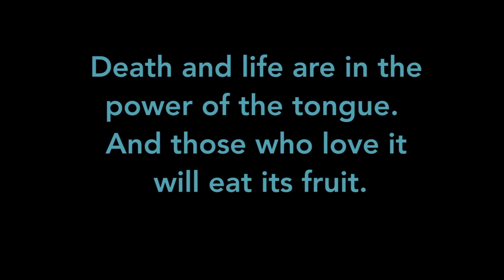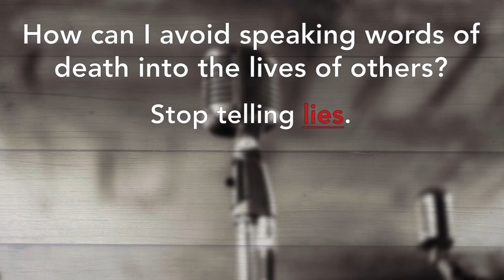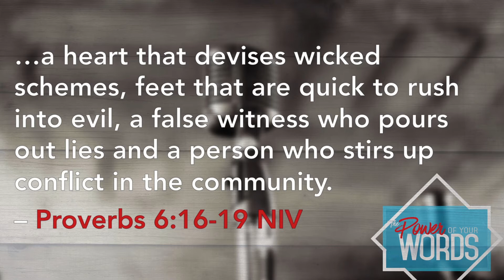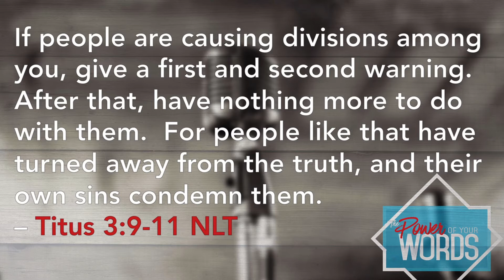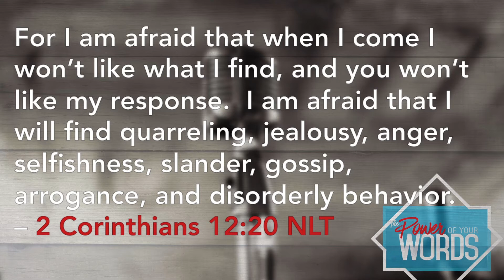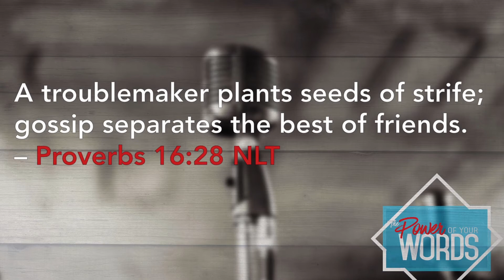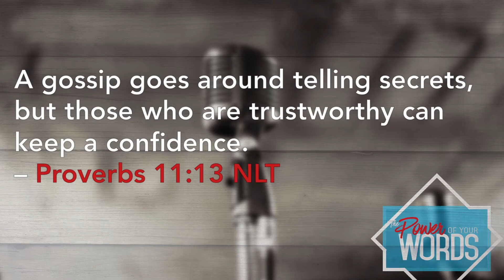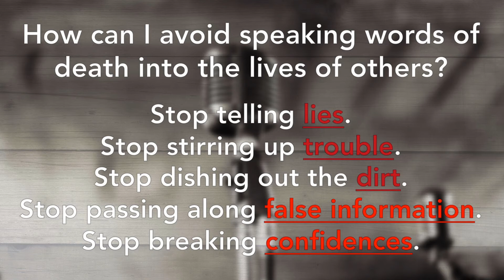The Power Of Your Words Ten Temptations of the Tongue Part 1 Part 2 of 6